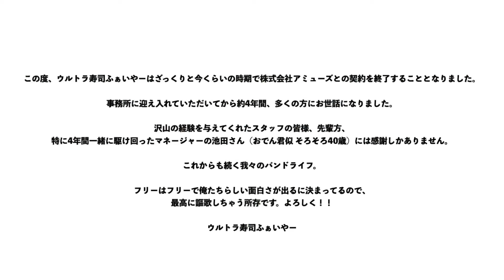皆様にご報告。